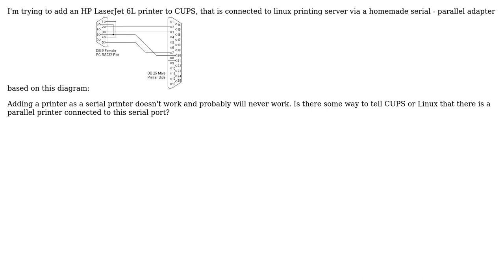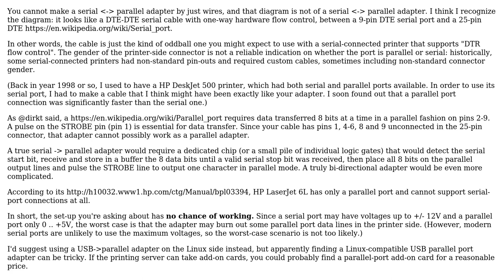Unix & Linux: CUPS - Add a parallel printer connected to serial port?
With thanks & praise to God, and with thanks to the many people who have made this project possible! | Content (except music & images) licensed under cc by-sa 3.0 | Music | Images & others | With thanks to user telcoM user AnB and the Stack Exchange Network Trademarks are property of their respective owners. You are responsible for your own actions.